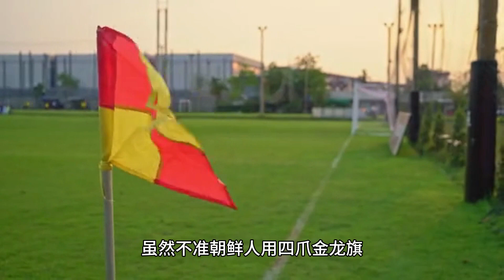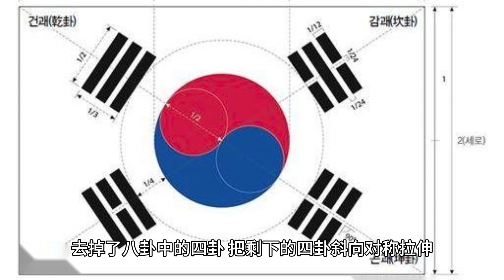韓國的國旗與我國的太極卦卜有什麼關聯？二者為何這麼相似？